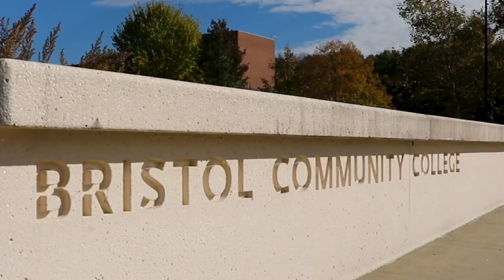American Pakistan Educational Exchange Program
Bristol Community College recently hosted the APEX(American Pakistan Educational Exchange)program that brought students and faculty from Kinnaird College for Women in Pakistan to the college.

While at Bristol, Kinnaird College for Women’s students participated in several academic courses, attended the Women and the World Teach-In event and teamed up with Bristol’s students for collaborative project presentations.
Thank you to everyone who joined in on this experience, including the generous homestay hosts, instructors and coordinators.